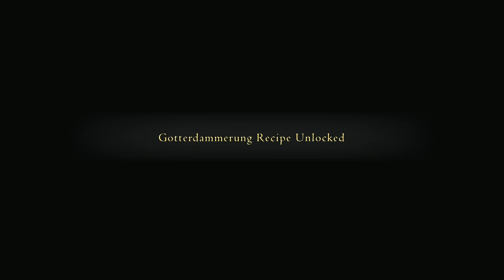Final Fantasy XVI - Part 15: Buckle up - This is going to be a wild & fantastical ride!